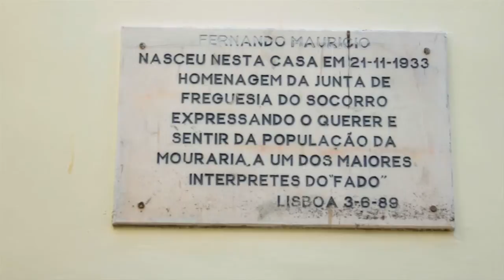O Rei sem coroa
Trailer do Documentário "O REI sem coroa" sobre a vida e obra do Fadista Fernando Maurício.
Realização de Diogo Varela Silva